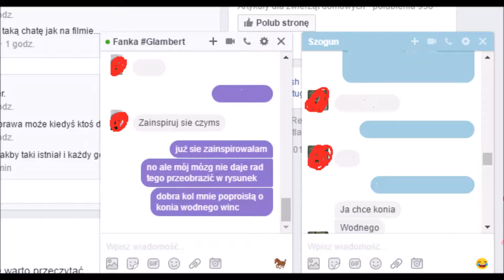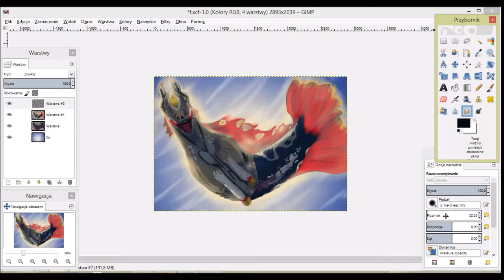Water Horse //Speedpaint